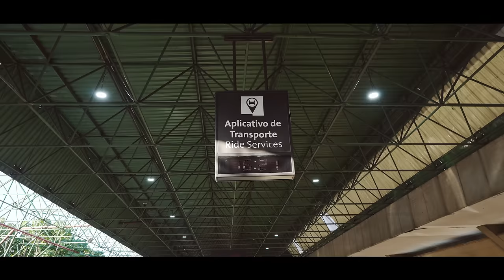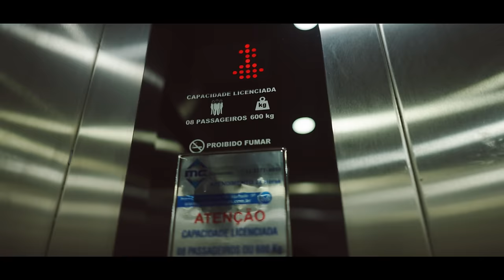GANLEY VAI MORAR EM SÃO PAULO!! | *Magrão mostra conquista*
Ganley agora está de casa nova, ele decidiu que São Paulo será sua nova casa. Magrão mostra em detalhes as instalações e relembra detalhes como foi sua transição até hoje onde receberam essa oportunidade!
Deixe seu comentário e seu like que ajudam o vídeo a crescer cada vez mais!